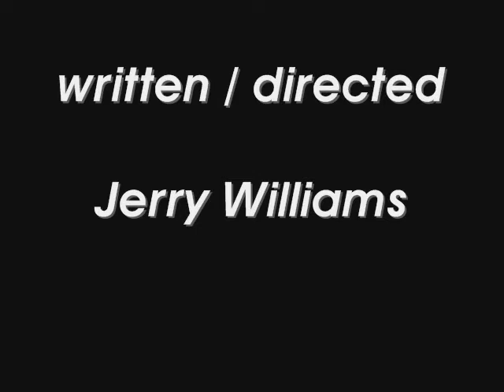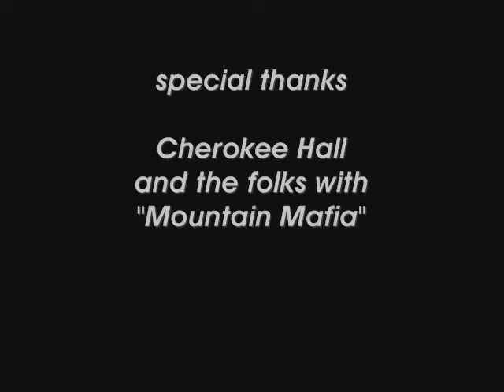Zombie Hombre!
Zombie Hombre! A crazy comedy about the zombies!  Pesky zombies invade the country...not to worry we have the Scotch brothers on the case! Casey Miracle, Eric Butts, and Belinda Cooke as the Scotch family, Steven Guynn as the news anchor, Jason Crowe as the president, Roni Jonah as the sadist, Cherokee Hall as the whipped man, and Claude Miles as Jesus the spirit!
written and directed by Jerry Williams
14 minutes color